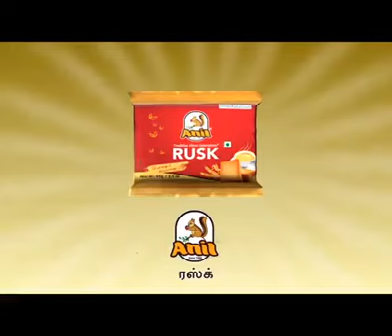அணில் ரஸ்க்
வாங்கி உண்டு மகிழுங்கள்